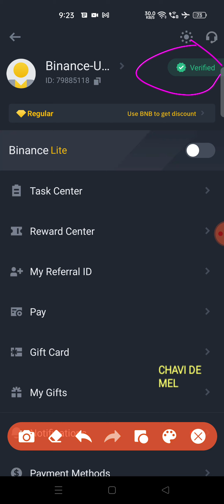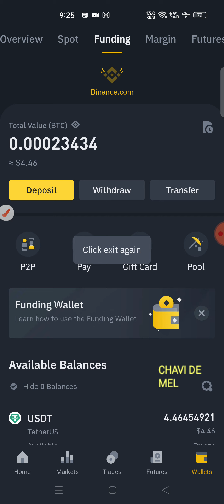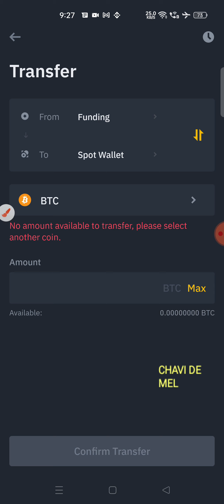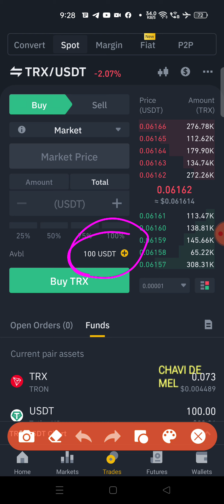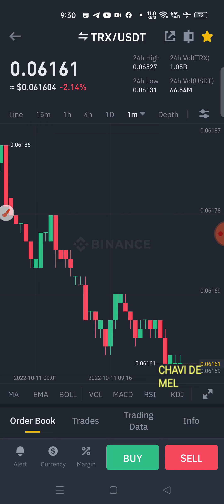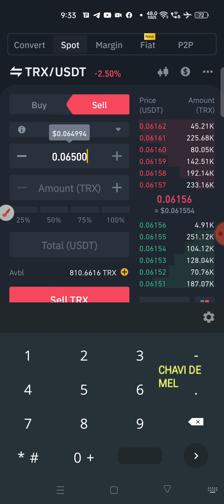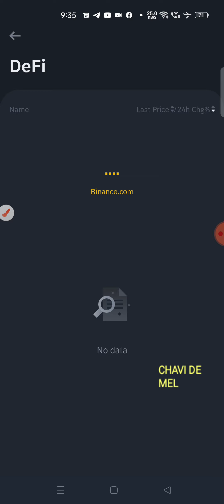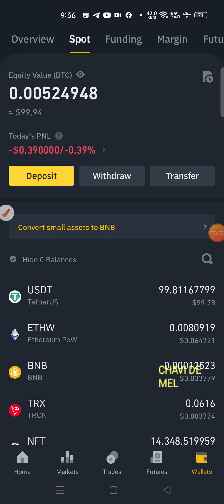Binance Spot Trading sinhala | ලේසියෙන්ම trade එකක් දාමු. part-2 | USDT මිල දී ගැනීම p2p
Binance trading මුල සිට සරලව ( පිලිවෙලට බලන්න.)